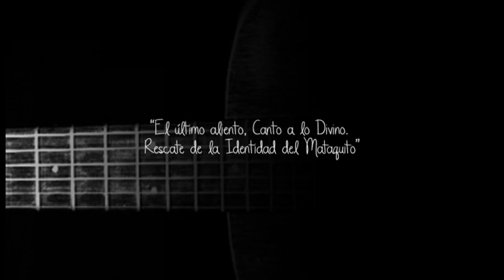El Último Aliento, Rescate del Canto a lo Divino en el Valle del Mataquito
Documental realizado por Grupo de Amigos de la Biblioteca Pública de Licantén, financiado por el Concejo Regional de La Cultura y las Artes, Región del Maule, Postulado a la linea del Rescate del Patrimonio Cultural Inmaterial 2014.

Proyecto: Alejandro Rojas Luengo, Marcos Álvares.
Investigación: Verónica Canales
Camara: Matias Calquín.
Sonido: Felix Pérez
Producción: Adriana Maureira, Alejandro Rojas Luengo.

Agradecimientos:
María Zenaida Díaz
Mauricia Saavedra
Viera Saavedra
Grupo de Amigos de la Biblioteca Pública de Licantén.